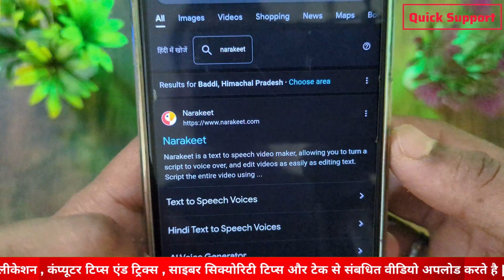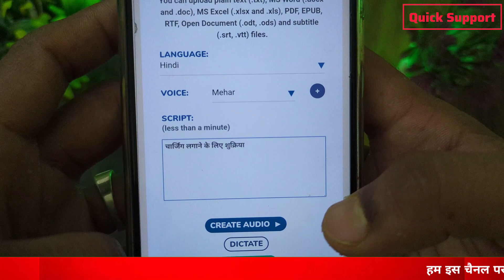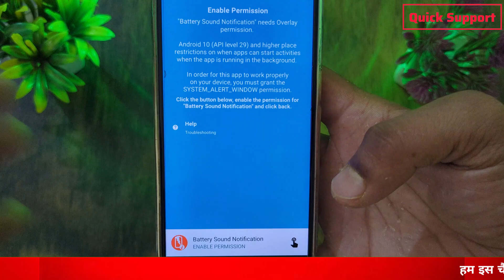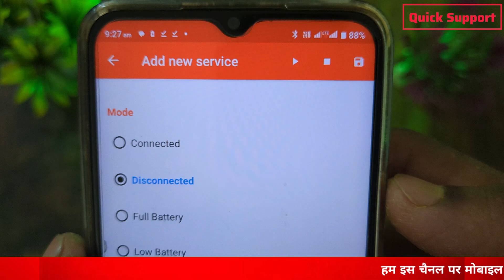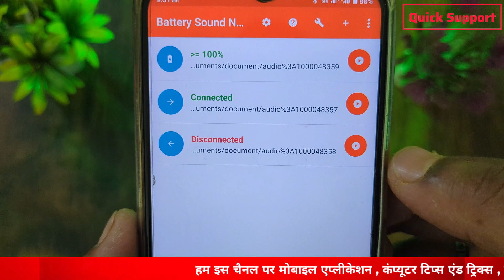फ़ोन चार्ज में लगाते ही दिल खुश हो जाएगा | Battery Sound Notification App 2024, Custom battery sound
👉Learn Ethical Hacking Books Are Here :
👉Hacking For Dummies, 6ed
👉CEH v10 Certified Ethical Hacker
👉Hacking: The Art of Exploitation, 2nd Edition